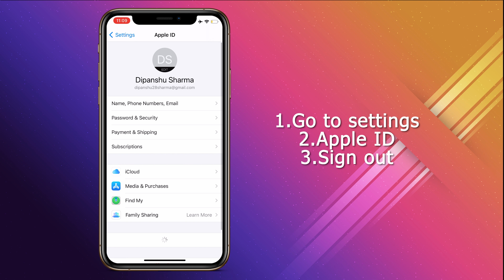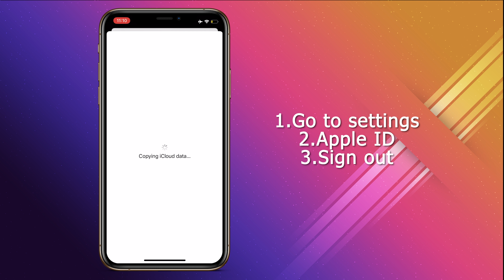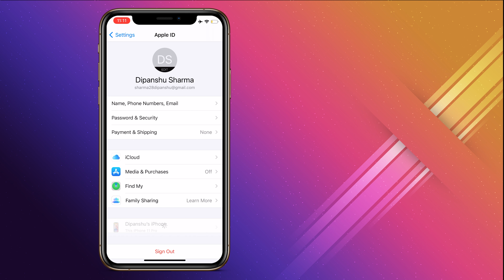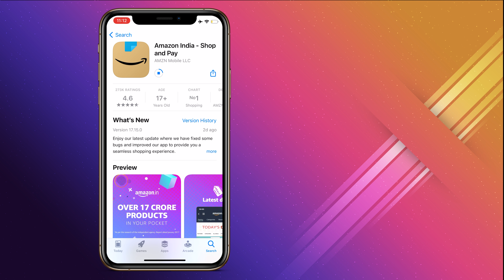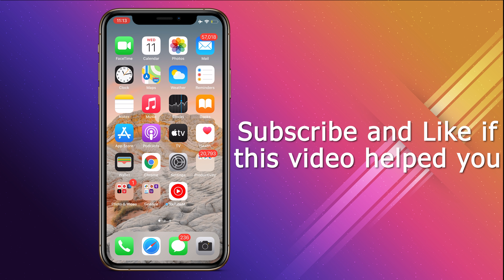UPDATE APPS || Billing problem with a previous purchase!! Can't update apps on IOS/IPhone?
If you got an error of billing problem in your iphone or ipad, here i am going show you how you can fix it. You can ask any question in the comment section.

IPhone not able to update application from appstore
there is a billing problem with a previous purchase
IOS 13.6 IOS 14 15 latest.